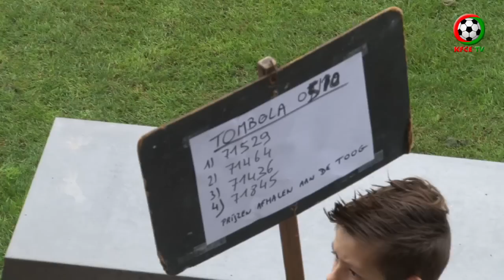KFCE Zoersel - KFC Pulderbos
Seizoen 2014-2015 derde provinciale A speeldag 6: KFCE Zoersel - KFC Pulderbos van zondag 5 oktober 2014.